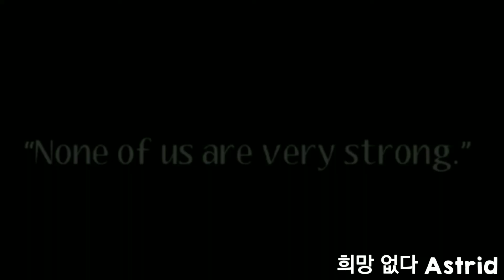Strange Meat Pie meme || Beastars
Watched the first few episodes of Beastars. Enjoyed it. Idk if I'm getting into the anime fandom so we'll see :)

Social medias:
Discord[Inactive] - No life Astrid#2179
Quotev[Inactive] - Astrid Aaron
Pinterest[Inactive] - @Nolife_Astrid
Roblox[Active] - Astrid_Aaronwastaken

Characters/people:
•Legoshi
•Haru

Apps used:
•Gacha Club
•Screen Recorder
•Ibispaint X
•Cutecut
•Capcut

Subcount: 9